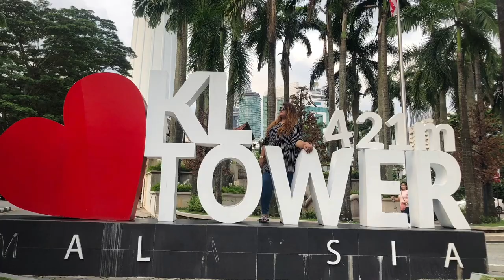Malaysia UPSIDE DOWN HOUSE || travel vlogs || মালেশিয়ার উল্টো বাড়ি দেখতে কেমন?!!!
Today we are going to KL Upside Down House which is situated in kuala lumpur,Malaysia.This place is very interesting for every generations people specially children will love & enjoy their upside down house,I hope you guys like the video.

My facebook page limk